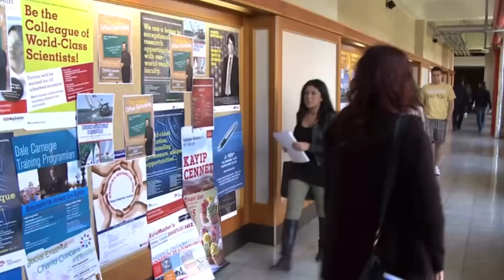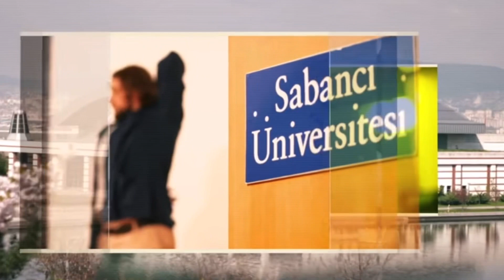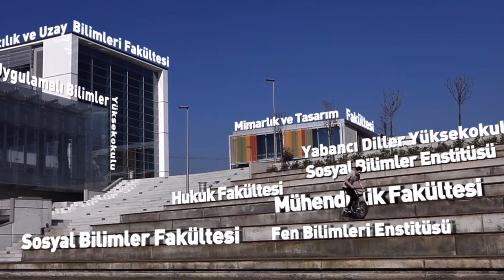SON DAKİKA! SAĞLIK BAKANLIĞI YÜZ YÜZE EĞİTİME ARA İÇİN REHBERİNİ GÜNCELLEDİ!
SON DAKİKA ! OKULLAR KAPANACAK MI ? UZAKTAN EĞİTİM GELECEK Mİ ÜNİVERSİTELER KAPANIR MI DERKEN REHBER GÜNCELLENDİ ! Okullar 22 Kasımda Kademeli Uzaktan Eğitime Geçer Mi ? ONLİNE EĞİTİM ÜNİVERSİTELERİN VE BİLİM KURULUNUN GÜNDEMİNE GİRDİ !! UZAKTAN EĞİTİM GELİYOR MU ?

MÜJDE !! ' HEM LİSELER HEM ÜNİVERSİTELER KAPANACAK' DEDİ Okullar Kapanacak Mı?!!
UZAKTAN Eğitim Geliyor! ÖĞRENCİLER ŞOK OLDU! Vaka Sayısı 30 Bin! Okullar Kapanacak Mı? BU SORULAR ÖĞRENCİLERİN VELİLERİN VE ÖĞRETMENLERİN EN ÇOK MERAK ETTİĞİ KONULARIN BAŞINDA GELİYOR BİZDE BU KONUYU ARAŞTIRDIK İŞTE DETAYLAR ...

FLAŞ FLAŞ !! ÖĞRENCİLER ŞOKTA ! TEPKİLER ÇIĞ GİBİ ! UZAKTAN Eğitim Geliyor! Okullar Kapanacak Mı?